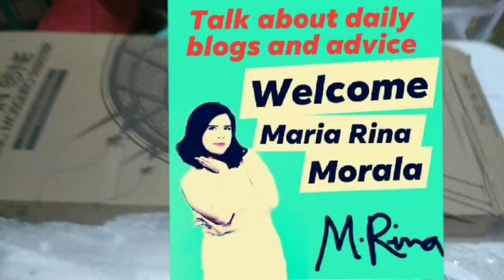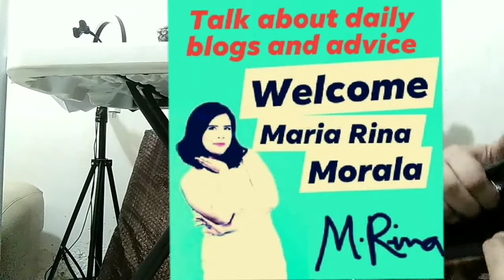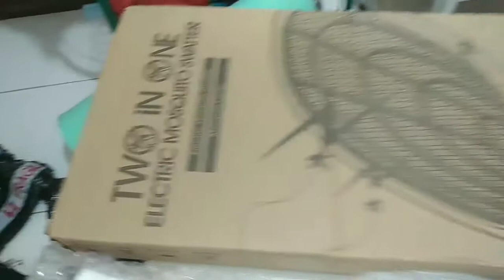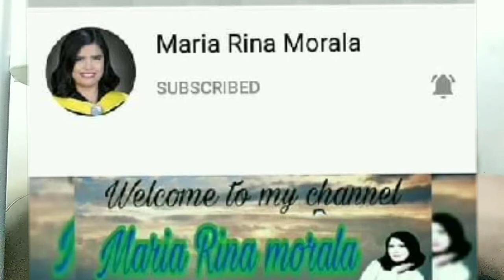Open New Package Mosquito Killer - Maria Rina Morala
Open New Package Mosquito Killer
My Sister's order from online seller